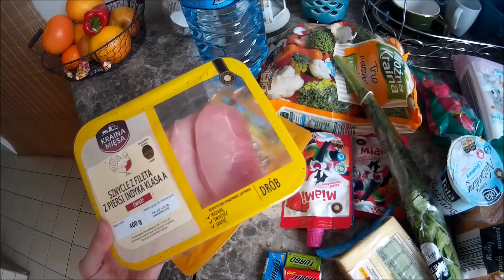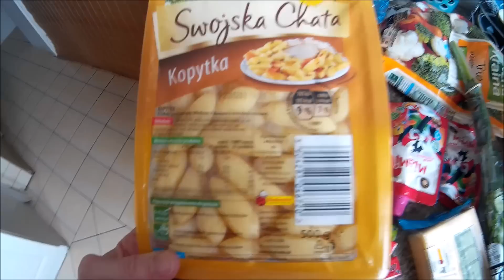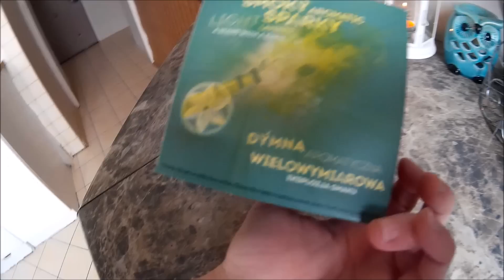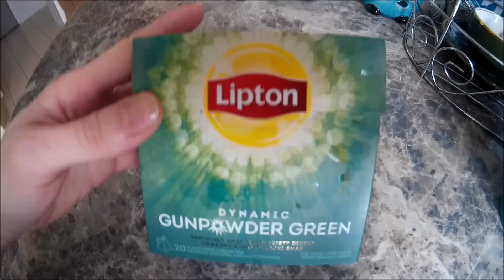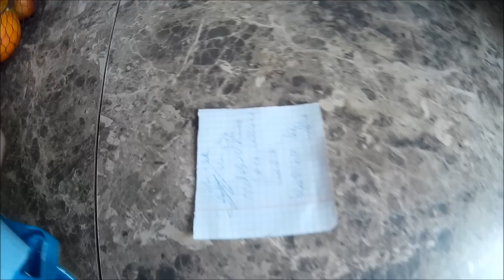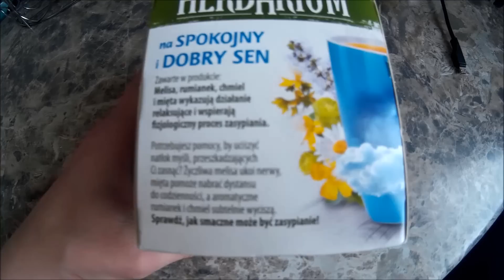VLOG SPÓŹNIONA PIZZA I OSTATNI KAWAŁEK TORTU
FILMY NA TEMAT PIECZENIA DOMOWEGO CHLEBA